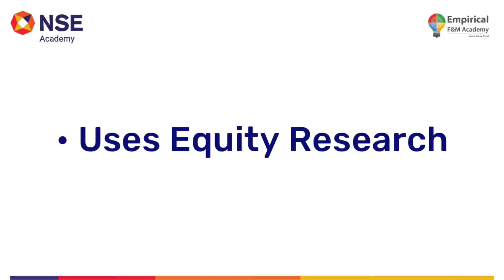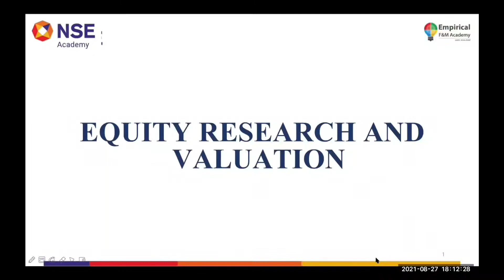Uses of Equity Research